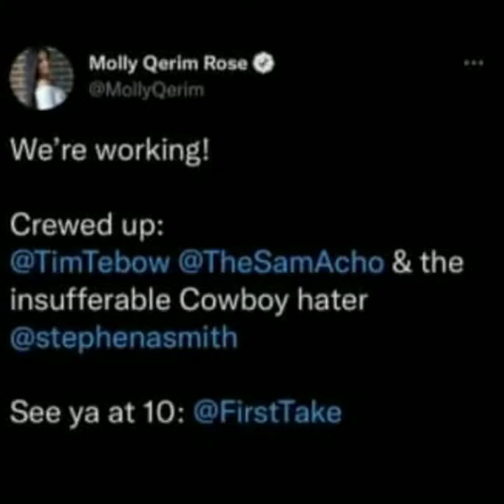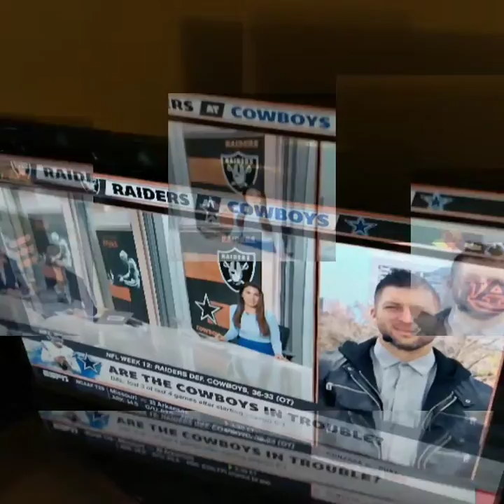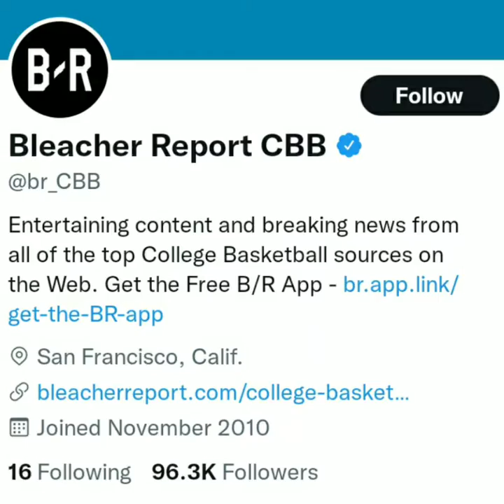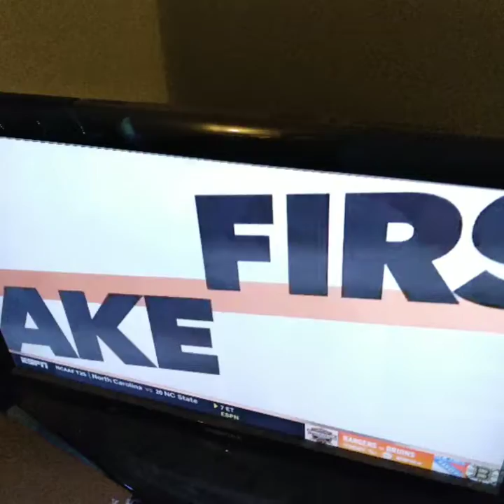I Watched First Take NYC On November 26th 2021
Molly Qerim Rose Stephen A Smith